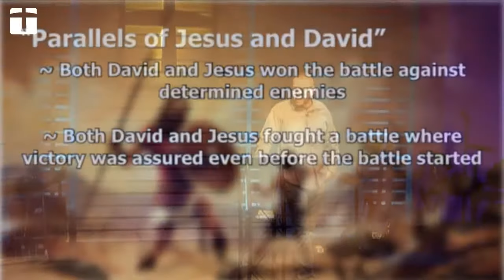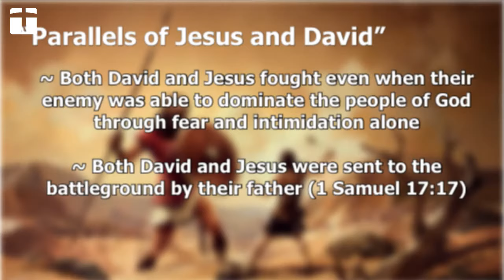1st Samuel 17:31-54 -- Are You Ready For Battle? Nate Auvenshine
1st Samuel 17:31-54
11/29/17
Nate Auvenshine